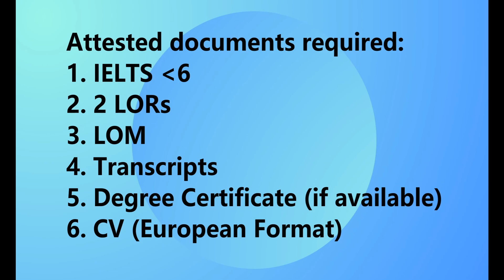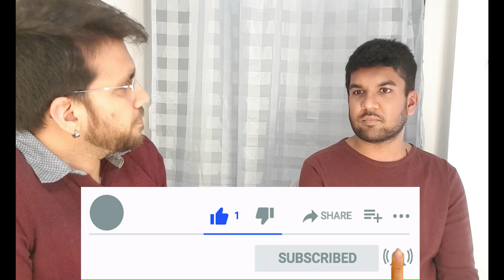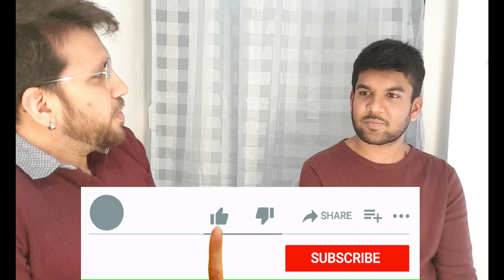Is it worth doing masters in biomedical engineering in Germany | Uni. Halle (PART 1)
✍Is it worth doing masters in biomedical engineering in Germany video is for you, if you like to deal with the application of Engineering concepts into biology (including Physics, Chemistry, Mathematics) to solve real world problems related to life sciences. The study of Biomedical Engineering is currently an on demand course in Germany and worldwide.

In this video, I have interviewed Mr. Jinal Patel who has recently completed his Masters degree in Biomedical Engineering from Martin-Luther-University of Halle-Wittenberg, Germany.✍

⏳TIMESTAMPS⏳
00:00 Channel Intro
00:27 Introduction
00:48 Why to choose Biomedical Engineering?
01:59 Universities for Biomedical Engineering in Germany
02:17 Deadlines for BME course (WiSe & SoSe)
02:36 Application process
02:59 Required documents
03:38 GRE/TOEFL/IELTS?
03:53 How does the selection process happen in the background?
04:49 How is the course structured (semester wise)?
05:58 What specialization you can do?
06:31 Future as a BME post-graduate
07:04 Financing yourself during the studies
07:45 Challenges as a foreign student in Germany
           (1) In terms of adjusting with German culture
           (2) In terms of language
           (3) Being a vegetarian
09:16 Finding accommodation
10:14 Priviledges as a student in Germany
11:13 Finding a job
12:13 Job Fair Medica experience